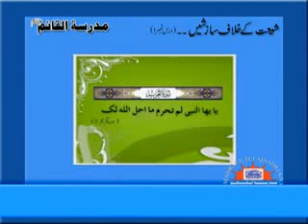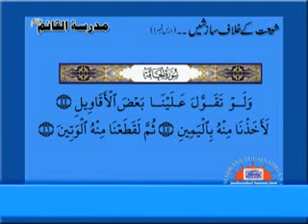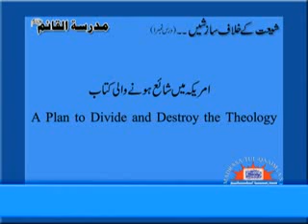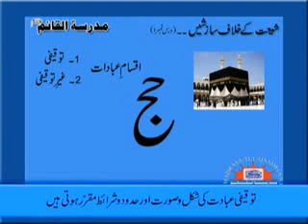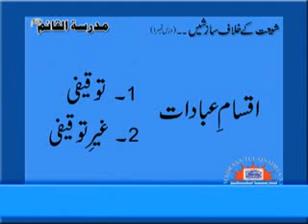[2]Tasahud me shahadat e salisa parhny ki raad per dalaeel - Syed Abid Hussain Zaidi - Urdu